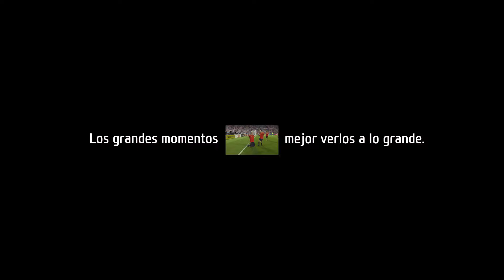Hyundai Fan Park Canarias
Volvemos a organizar la  Hyundai Fan Park para vivir con los aficionados isleños la emoción de la Eurocopa 2016.

Estan todos invitados ;)

Les esperamos en la Avenida de Anaga (Plaza de España) en Tenerife y en el Parque del Estadio Insular en Gran Canaria.
Además si entras en nuestra web hyundaitelleva.com , podrás ser un Hyundai Vip .